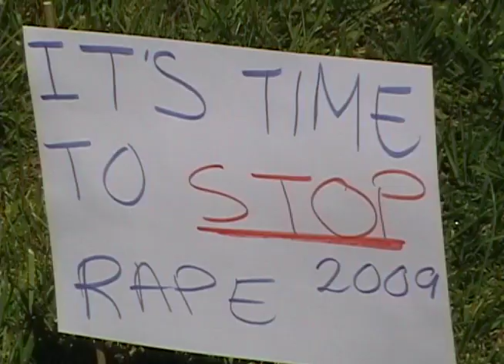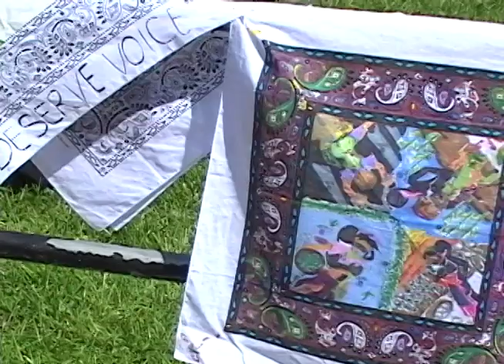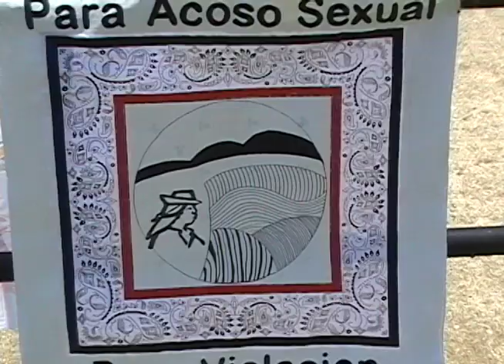Sexual Assault: Bandana Project at Gavilan College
Bandana Project Host Angelica Leon speaks out at Gavilan College in Gilroy, CA, "Bandana's are the symbol for Sexual Assault in the workplace." Empowered art students display colorful bandanas as newly created art projects under the direction of Fine Arts Professor Arturo Rosette for this Sexual Assault Awareness event.